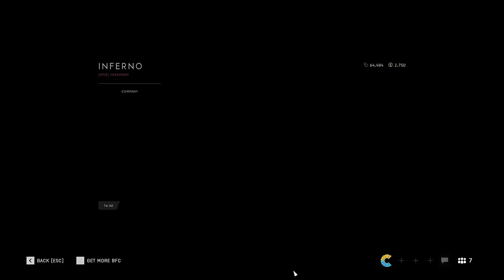Battlefield 5 - First Update to the Armory (Two New Soldier Sets)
Here it is, the first update to the Armory. I have some.. not so happy thoughts on the matter -
This isn't what we should be getting in game, I'm very disappointed with the choices we have this time around. And the in game clock says it's 2 weeks until the next cycle.